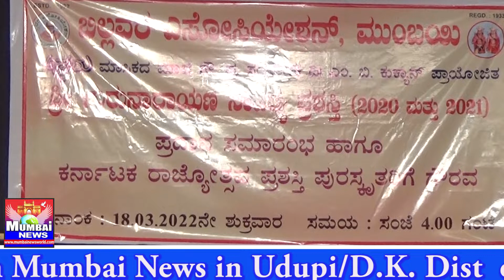(Billawara Association -Babu Shiva Pujary gets Shree Guru Narayana Sahitya Award)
ಬಿಲ್ಲವರ ಎಸೋಸಿಯೇಶನ್ ಮುಂಬಯಿ-ಬಾಬು ಶಿವ ಪೂಜಾರಿ ಅವರಿಗೆ ಶ್ರೀ ಗುರು ನಾರಯಣ ಸಾಹಿತ್ಯ ಪ್ರಶಸ್ತಿ,ಕರ್ನಾಟಕ ರಾಜ್ಯೋತ್ಸವ ಪ್ರಶಸ್ತಿ ಪುರಸ್ಕ್ರತರಿಗೆ ಗೌರವ.